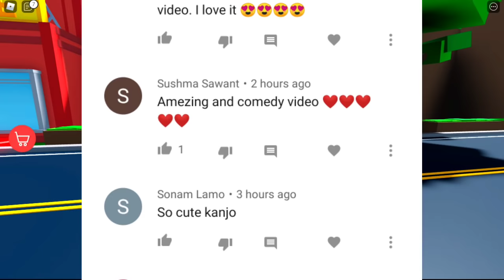Roblox Movie Story - Shiva and Kanzo Gameplay